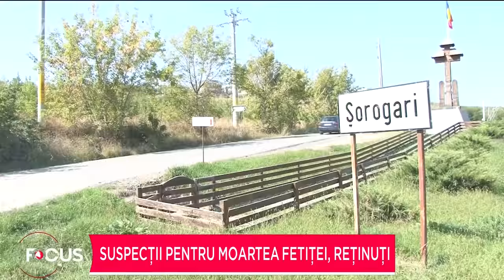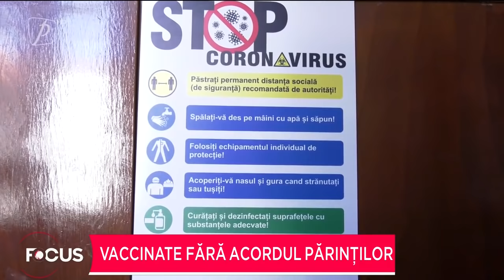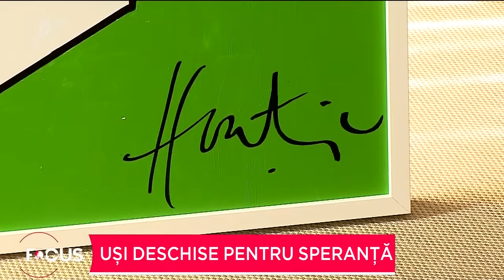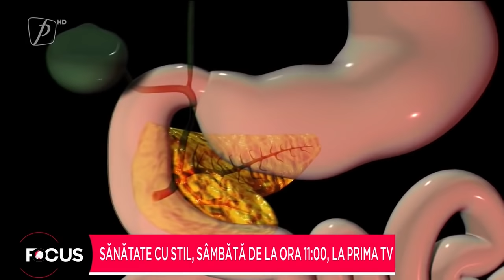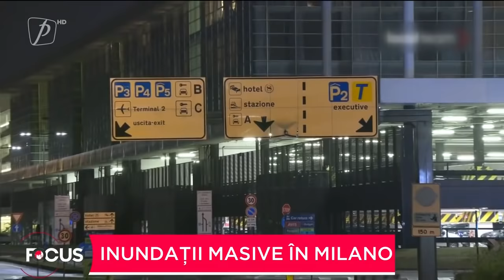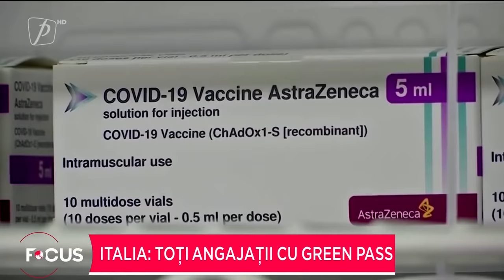FOCUS 17 SEPTEMBRIE 2021